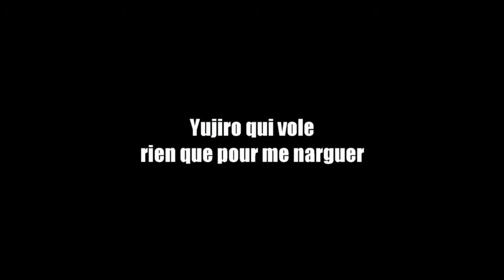FIREFALL Fun fun fun (no sound)